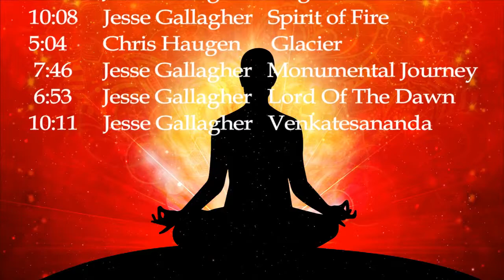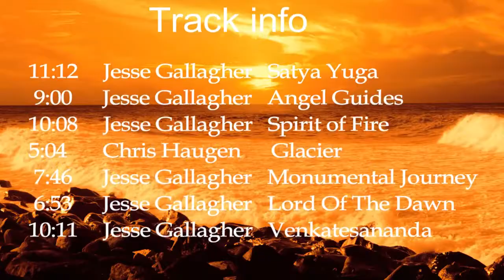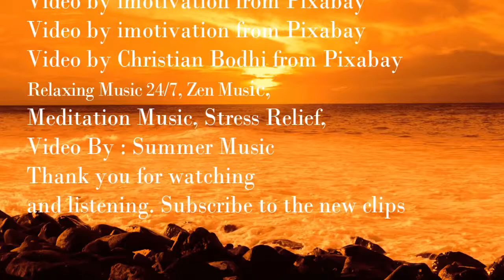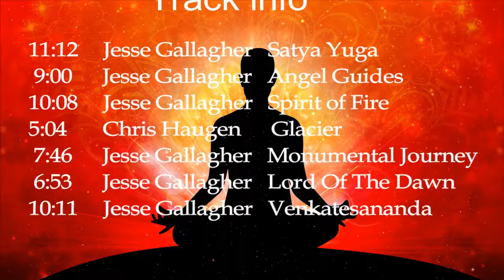Is music a treat, let's get to know | enjoy with relaxing music for stress relief|Meditation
• Track Info:
Relaxing Music 247, Zen Music, Meditation Music, Stress Relief, Zen, yoga M
Relaxing | calm | peace | sleep | healing music | meditation | yoga | deep sleep | study music

Soft Piano Music for Relaxation
by Raphael Novarina
Piano Music Relaxation Massage Piano Music, Relaxing Piano Music, New Age Piano Music, Instrumental Piano Music , Background Piano Music, Yoga, Massage, Spa, Relaxation and Meditation Piano Music
by Piano Music Relaxation

Video by summer music
 11:12 Jesse Gallagher   Satya Yuga
 9:00 Jesse Gallagher   Angel Guides
10:08 Jesse Gallagher   Spirit of Fire
5:04 Chris Haugen      Glacier
 7:46 Jesse Gallagher   Monumental Journey
 6:53 Jesse Gallagher   Lord Of The Dawn
10:11 Jesse Gallagher   Venkatesananda
thumbnailsImage by TRƯƠNG QUÂN from Pixabay
Video by Christian Bodhi fromPixabay
Are you looking for calming music,meditation music,relax music,or sleeping music?relax music is specially created with binarual beats to help you sleep ,beat insomina and encourage lucid dreams.our music to help you sleep makes use of binaural beats and delta waves to ensure that our music can be used for a variety of music,generes,such as deepsleepmusic,healingmusic,peacefulmusic,softmusic,stressrelifmusic,spamusic,yogamusic,zenmusic,studymusic and more We have a range relaxing music for sleep meditation and lucid dreams that will help you achieve a good night's sleep and achieve a state of zen.our Relaxing sleep music andsleeping music is beneficial. Whether you want to beautiful music for power nap calming music as sleep meditation music for music to studyRelaxing music for stress relief is ambient music to help you meditation and sleep. It can also be used as Yoga music or zen music for yoga practice or any spa. When meditation for sleep use this music to help you sleep.it may remind you allowing you to use it actress relief music after a long day our music to help you sleep with embedded Delta waves essential deep sleep music for insomnia in need of some common music or sweet music? In need of some music for sleep music if you require from the music to improve your sleep use this sleeping music in the background as a relaxing music and smooth theme music in your home or for sleep meditation music after long hours of study...
►Study & Focus Music:
our channel’s Study Music & Concentration Music is ideal background music to help you to study, concentrate, focus and work more effectively. We incorporate powerful Alpha Waves that naturally allow your mind to reach a state of focus, perfect for studying for that big test or exam.
►Relaxation, Meditation and Healing Music:
► Spa and Massage Music:
Our light instrumental music is useful after a long day of work to unwind and relax. The spa music, nature sounds, rain sounds, light piano, and easy listening instruments used in these tracks encourage ultimate relaxation. our channel’s music is great for massage therapy, and our music will help you relax your mind and body.